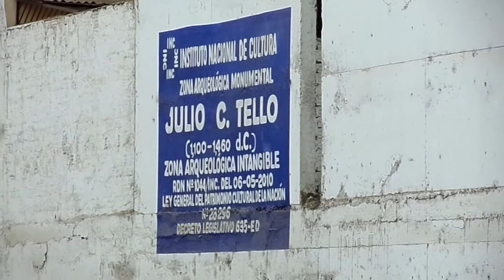Huaca Julio C. Tello o Panteón chino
Koke Contreras habla sobre la situación de la Huaca Julio C. Tello, también conocida como Panteón Chino, Lima, 31 de agosto del 2013, 10.19 am.